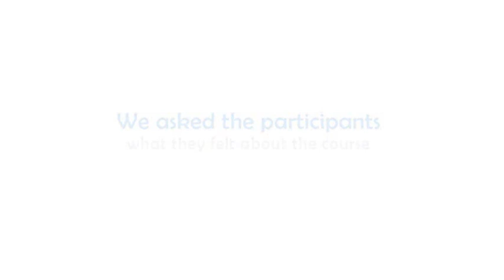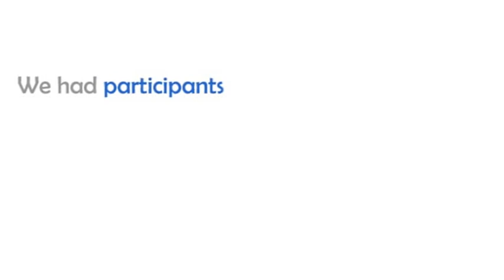Export Import Business Training - 71st batch feedback